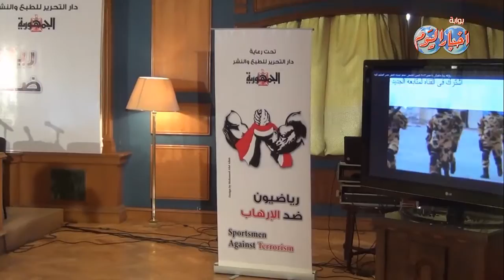مؤتمر "رياضيون ضد الإرهاب"